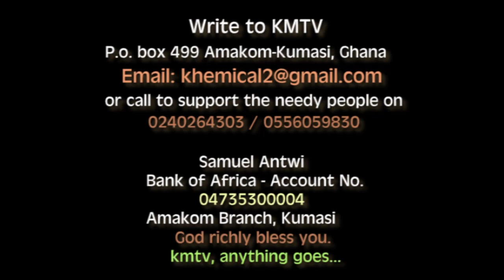SHOCKING NEWS! PASTOR LOVE JAILED 4 YEARS FOR STEALING CAR